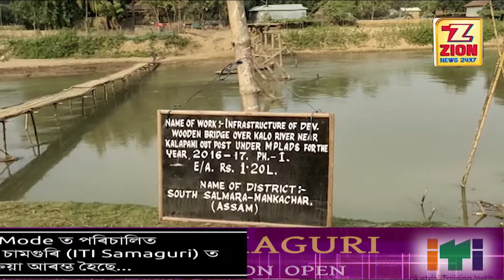বানপানীত উটি গ’ল লাখ লাখ টকা, কিন্তু আজিও সম্পূর্ণ হৈ নুঠিল পকী দলং- A Zion News Report